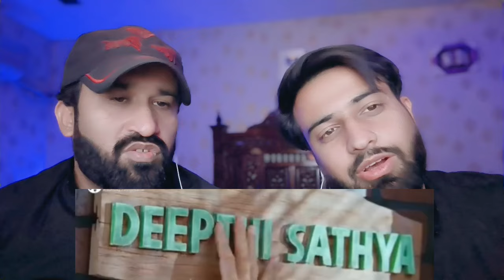Yevadu Movie | Ram Charan And Brahmanandam Best Comedy Scene | Pakistani Reaction